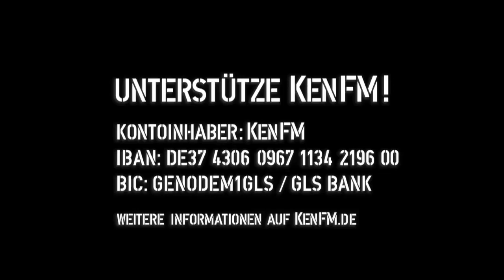Tagesdosis 21.01.2020 - Ein hirntoter Moloch namens Nato (kV)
hiho
Ein Kommentar von Mathias Bröckers